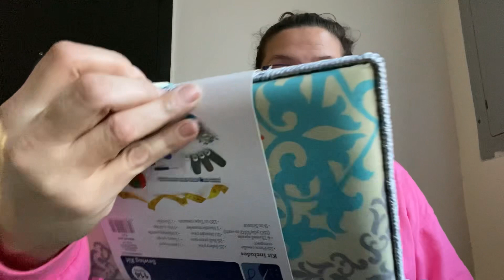Vlogmas 2023 • Day 12 • MIA again!!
Crochet, Yarn, Podcast, Tutorial, Learn to Crochet, Yarn Reviews, Yarn Shopping

Happy Mail:
Kaylin
Samson, AL 36477

Amazon Wishlist: